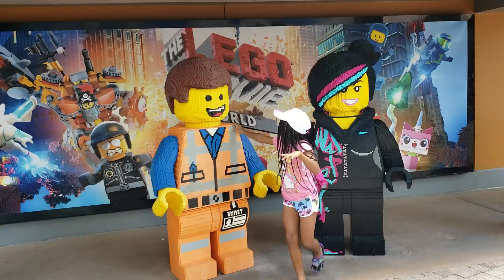LegoLand Park Fun Florida